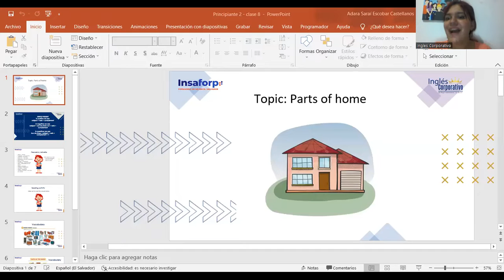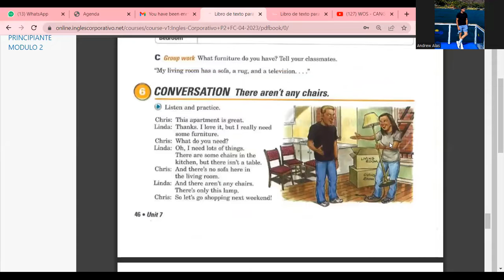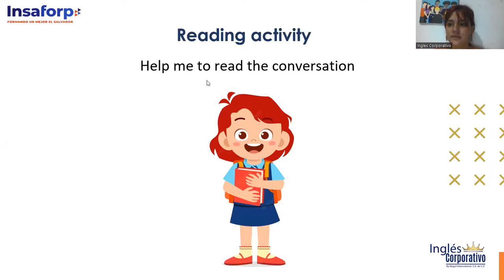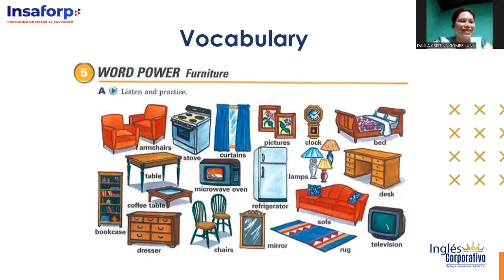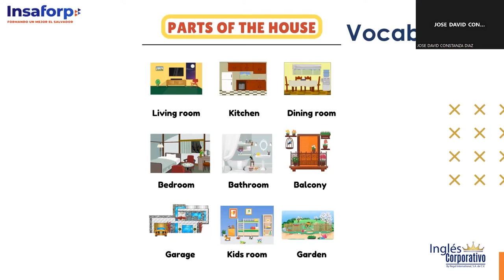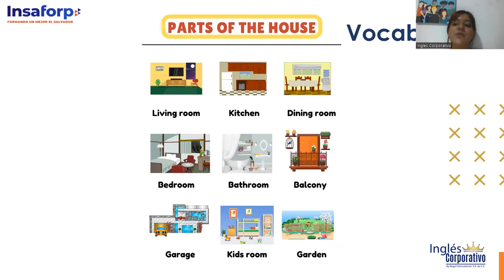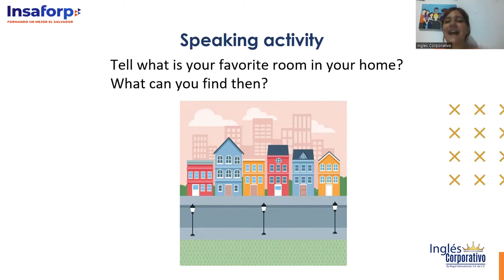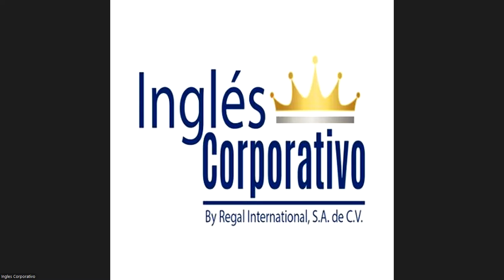Class 5 - 21/08/2023 - ESCOBAR CASTELLANOS - How do you spend your day?